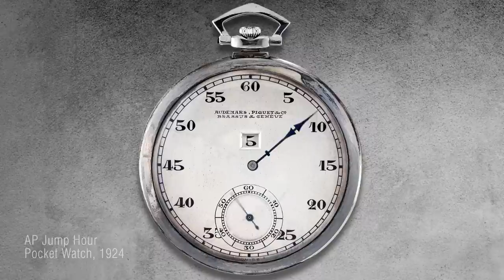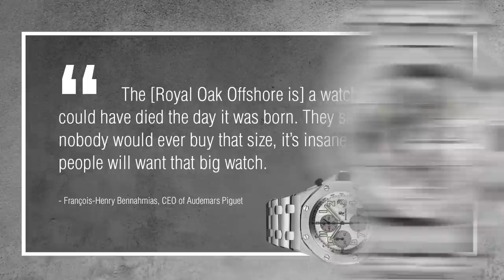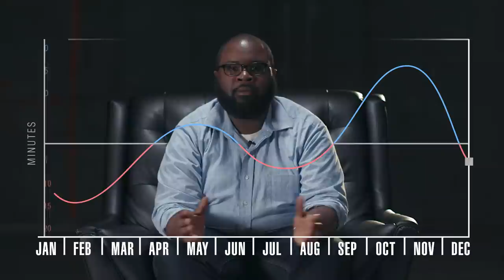History of Audemars Piguet: The Most Innovative Watch Brand Ever? | The Classroom S02: Episode 1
Season 2 is back, baby! You wanted more, so we're giving you more of EVERYTHING; more information, more hosts, more episodes, and more fun. And who else better to start out the season than "The Watch Guy" himself - CQ.

We're starting the new season by giving an in-depth history of Audemars Piguet. How did this power house come to be? Jules Audemars and Edward Piguet were two master watchmakers, but could either of them envision what their company would become? The brand has had a lot of "firsts"; the first minute repeater wristwatch, the first skeleton dial, the world's thinnest watch, the first jumping hour. They also bring that innovation in forms of products like the Royal Oak (and later the Royal Oak Offshore) and the equation of time complication.  Audemars Piguet have always been innovators, so buckle in and learn just how exactly they got there.

What is equation of time? What is a skeleton watch? Which was the first? What is the Royal Oak, exactly? Find out all this and much more!

Host: C'Quon Gottlieb